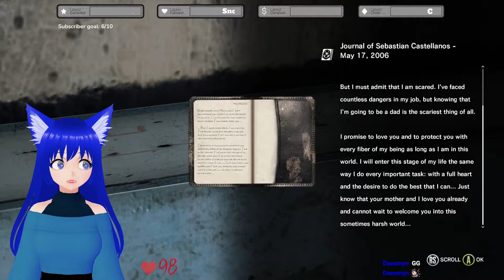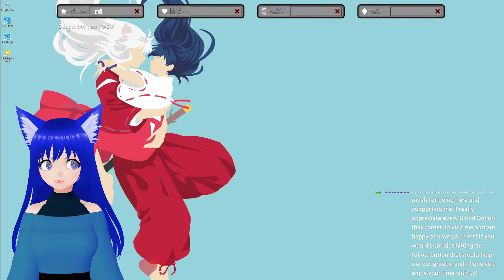The Evil Within: He's Still Alive?! [4]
This is the complete VOD from that stream as people told me that's what they would watch rather than an edited-down version!

About the game:
The Evil Within is a survival horror video game developed by Tango Gameworks and published by Bethesda Softworks. ... The game centers on protagonist Sebastian Castellanos as he is pulled through a distorted world full of nightmarish locations and horrid creatures.